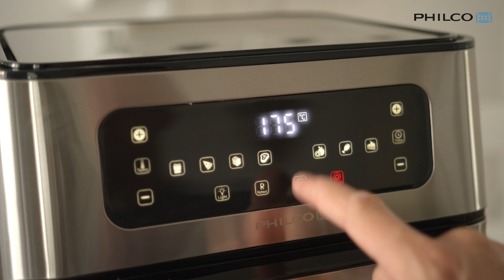🎁 Unboxing horkovzdušná fritéza Philco PHAO 1000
Horkovzdušná fritéza Philco PHAO 1000 jde trochu dál, než klasické spotřebiče této kategorie. Krom klasického fritování horkým vzduchem máte možnost si například ugrilovat celé šťavnaté kuřátko na otočném rožni, usušit sezónní ovoce, zeleninu, nebo bylinky, připravit vynikající špízy, ohřát již uvařený pokrm nebo rozmrazit věci přímo z mrazáku.

Většina jídel je možné připravit bez použití oleje nebo jen s malým množstvím díky cyklonovému ohřevu, který rozproudí horký vzduch celým prostorem.

Fritéza Philco má přehledný LED dotykový displej s 9 automatickými programy pro ještě snazší ovládání. Samozřejmě máte i možnost vlastního nastavení doby a teploty dle vašich potřeb. V průběhu vaření si také lze rozsvítit žárovku uvnitř a zkontrolovat průběh bez nutnosti otvírání dvířek a zbytečně tak ztratit teplo.
S širokou paletou příslušenství připravíte v této fritéze velké množství různých jídle a hlavně zdravě.